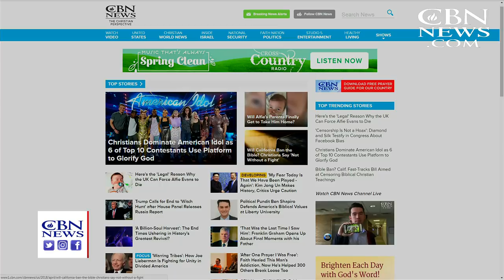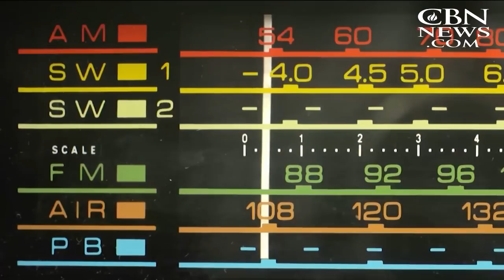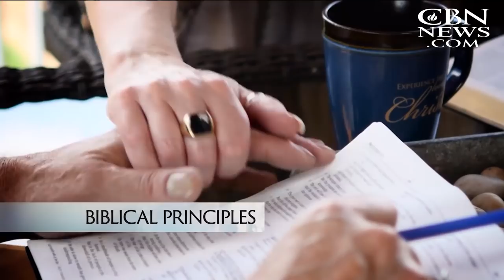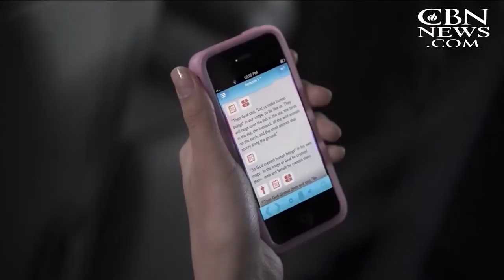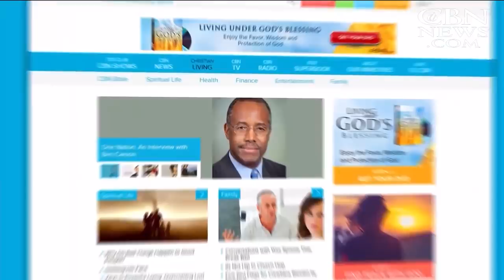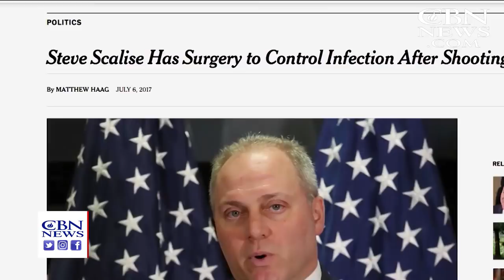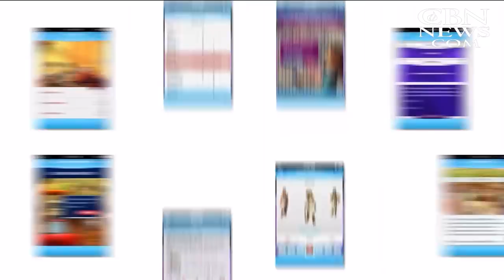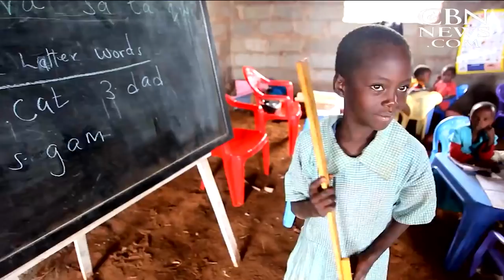Christian World News - April 27, 2018